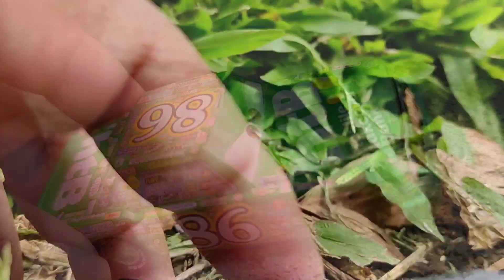Looking for Lightning Mcqueen Disney Pixar Cars, and Mattel Minicars. And put in the water